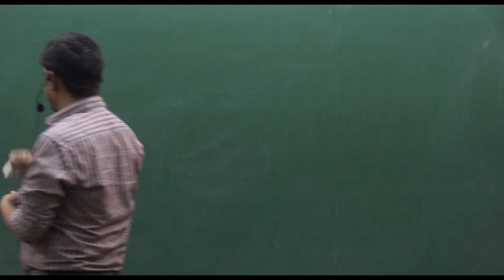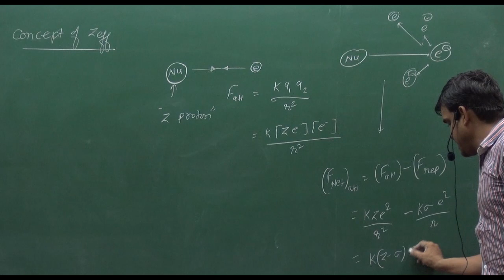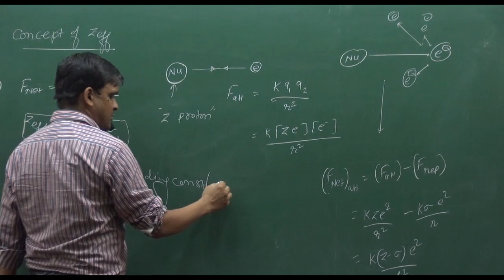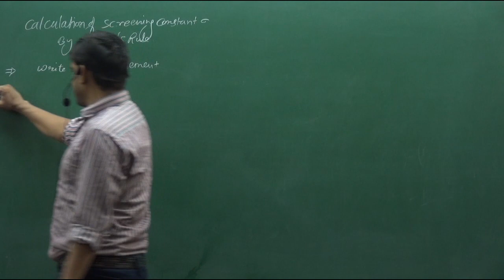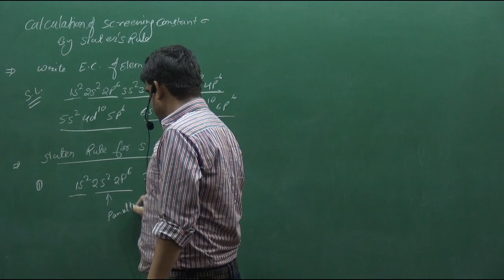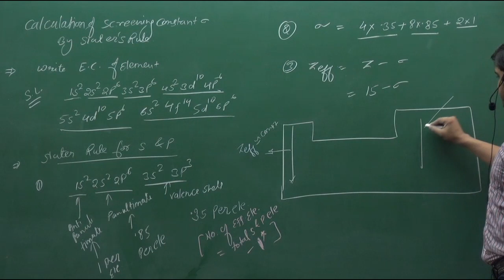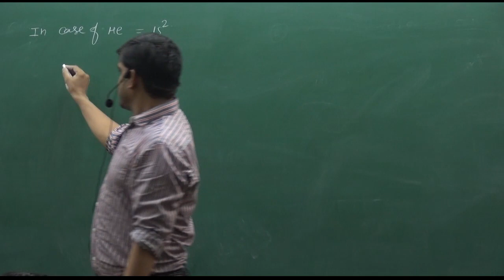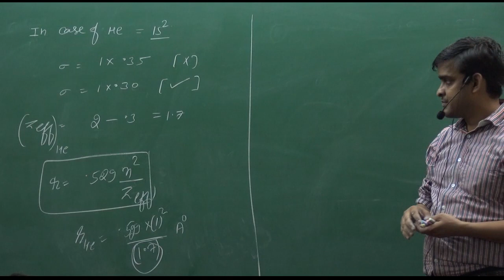6.Effective Nuclear Charge | PERIODIC TABLE | INORGANIC CHEMISTRY | BY SUNIL LAKHOTIA SIR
Effective Nuclear Charge